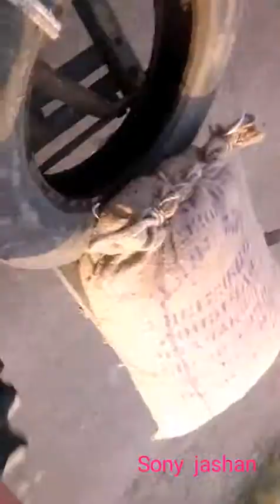June 23, 2019